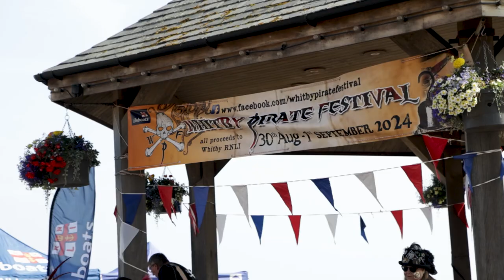Part 2 - Ravens Morris (Whitby Pirate Festival 2024)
Whitby Pirate Festival 2024 - Part 2 - Ravens Morris
Another fabulous year in Whitby, gathered a lot of pirates, mermaids, redcoats, landlubbers, children, dogs, parrots and so much more!
Since I have filmed more than ever before, I've decided to split the whole thing into multiple parts and upload them every weekend and at the end I should stich them together in one big video.

Until then, enjoy Ravens Morris, Part 2 of the best Whitby Pirate Festival to date.